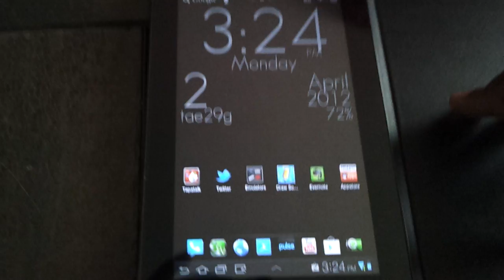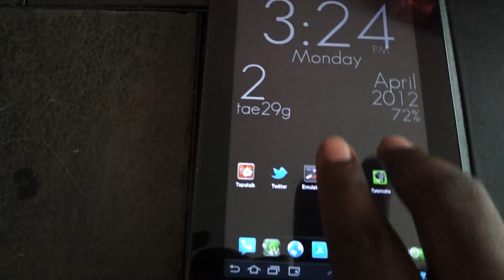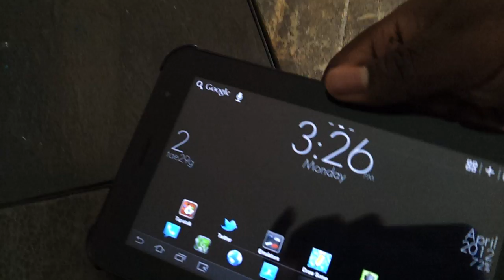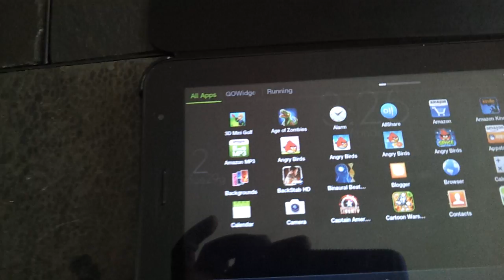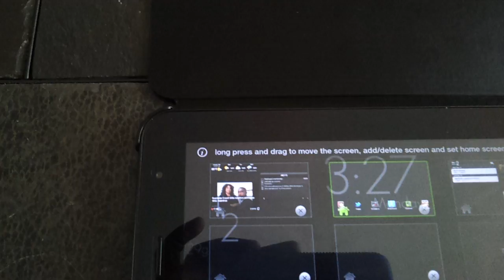Go Launcher HD update for tablets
A video showing go launcher HD for the galaxy tab 7.0 plus.